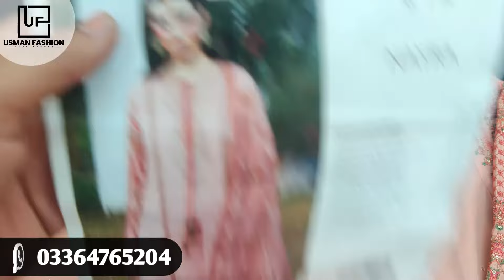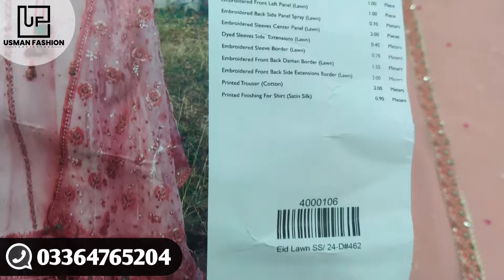Hussain Rehar Eid Luxury Lawn SS/24 Model Stitching Done For UK Customer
Hussain Rehar ka sabse hit or demanding code "Nayra"  ki stitching Done. Customer 100% satisfaction and delivered on time. Hum is video m Apse total information share kren ge video ko shuru se end tak lazmi watch karen. Thank you!